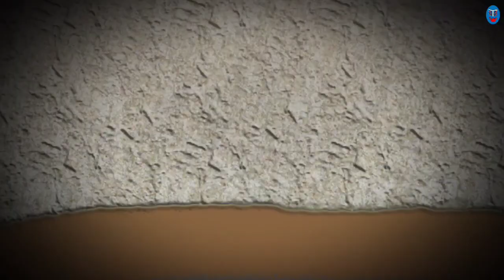सम्राट कुम्भा भाग-10 | दानव विशाल मेंढक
सम्राट कुम्भा भाग-10 । दानव विशाल मेंढक। हिन्दी रोचक कहानियाँ । जादुई नगरी । Daanav । Hindi Kahani Stories
hindi rochak kahani, rochak kahaniyan,
यह एक काल्पनिक कहानी है इस कहानी का किसी पात्र , घटना , जगह से कोई संबंध नहीं है।
अगर किसी तरह का कोई संबंध मिलता है तो इसे केवल संयोग कहा जाएगा।

  यह कहानी एक पराक्रमी, निडर, बुद्धीमान सम्राट कुम्भा की है जो अपने राज्य की प्रजा पर
 आए हुए संकट को दूर करने के लिए अपने प्राणों की परवाह न करते हुए अकेले ही दूसरी
 दुनिया तक जाने को तैयार हो जाते हैं।

इस वीडियो में सम्राट के अतीत के साथ - साथ दुश्मनों द्वारा बनाए जा रहे षड्यंत्र को भी
 प्रस्तुत किया जा रहा है।
यह वीडियो एडवेंचर, एक्शन, जादुई दुनिया, सवाल- जवाब से भरपूर है।

हिन्दी कार्टून, हिन्दी कहानियाँ, हिन्दी कार्टून कहानियाँ, हिन्दी कहानी, हिन्दी कार्टून कहानी,
हिन्दी एनीमेशन कार्टून, हिन्दी एनीमेशन, हिंदी कार्टून, हिंदी कहानियां, हिन्दी टून्स, हिन्दी टून,
हिन्दी मजेदार कहानियाँ, हिन्दी मोरल स्टोरी, हिन्दी रोचक कहानियाँ, हिन्दी रोचक कहानी,
हिन्दी अनोखी कहानी, हिन्दी अनोखी कहानियाँ, हिन्दी पहेलियाँ, हिन्दी जासूसी पहेलियाँ,
हिन्दी रहस्यमयी कहानी, हिन्दी रहस्यमई कहानियाँ, हिन्दी एतिहासिक कहानियाँ,
हिन्दी इतिहास की कहानी, हिन्दी कहानियाँ रहस्यमयी, हिन्दी कहानियाँ एतिहासिक
हिन्दी कहानियाँ रोचक, हिन्दी कहानियाँ मजेदार, हिन्दी जादुई कहानी, हिन्दी जादुई कहानियाँ,
सम्राट कार्टून, सम्राट कार्टून कहानी, सम्राट हिन्दी कहानी, सम्राट हिन्दी कहानियाँ,
सम्राट वीडियो, सम्राट हिन्दी वीडियो, सम्राट, सम्राट महाराजा, सम्राट कुम्भा, कुम्भा सम्राट,
सम्राट की कहानी, सम्राट की तलवार, सम्राट की जादुई तलवार, सम्राट सम्राट, सम्राट का अतीत.
सम्राट की लड़ाई, सम्राट का युद्ध, सम्राट की एतिहासिक कहानी, सम्राट की रोचक कहानी,
सम्राट और दानव, सम्राट और राक्षस, सम्राट का महल, सम्राट का दुशमन, सम्राट कार्टून में,
सम्राट कुम्भा कहानी, सम्राट कुम्भा की लड़ाई, सम्राट कुम्भा नई कहानियाँ
कार्टून कार्टून, कार्टून कहानी,कार्टून कहानियाँ, कार्टून हिन्दी कहानियाँ, कार्टून वाला, कार्टून देखो,
कार्टून हिन्दी पुरानी कहानियाँ, कार्टून दिखाइये, कार्टून मजेदार, कार्टून रोचक, कार्टून एतिहासिक,
कार्टून एनीमेशन, कार्टून नया वाला, कार्टून अनोखी कहानियाँ, कार्टून जादुई, कार्टून राक्षस वाले,
कार्टून जानवर के, कार्टून त्यौहार वाले, कार्टून मोरल स्टोरीज़, कार्टून बच्चों वाले,
कार्टून हिन्दी वाले, कार्टून दानव के, कार्टून रहस्यमयी दुनिया वाले, कार्टून सम्राट